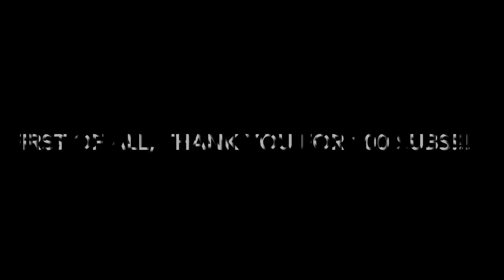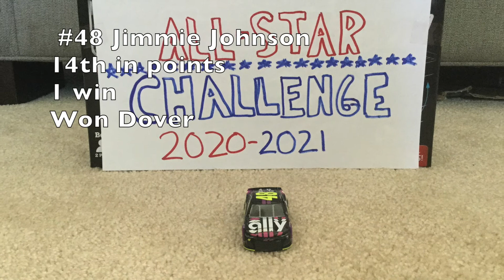All Star Challenge Signups